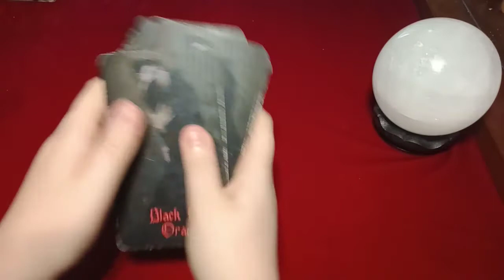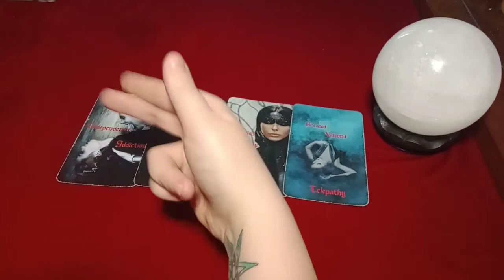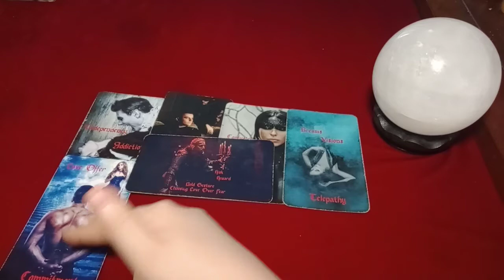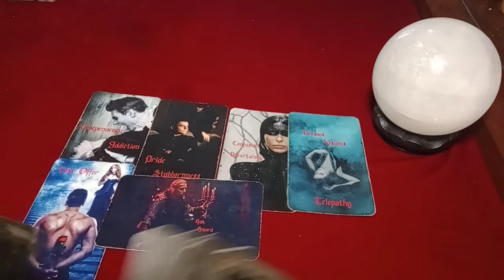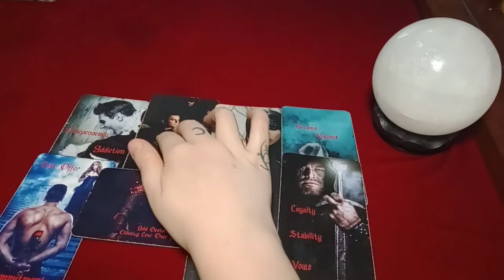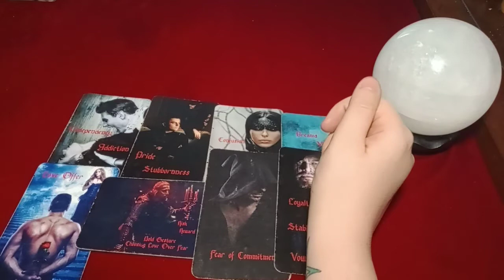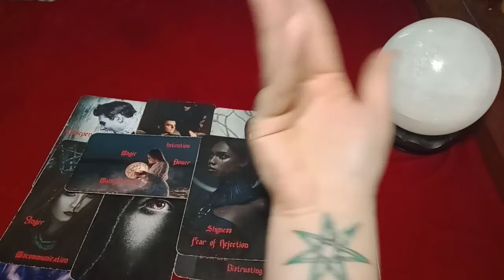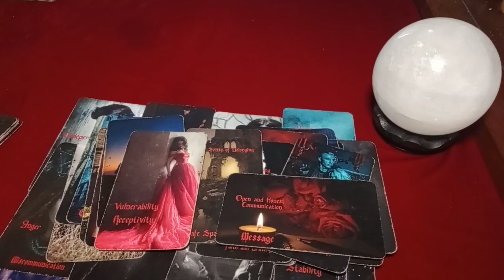✨❤️ SAGITTARIUS ❤️✨THEY'RE WAITING FOR YOU TO REACH OUT👀 AND YOU'RE WAITING FOR THEM TO REACH OUT 🤦